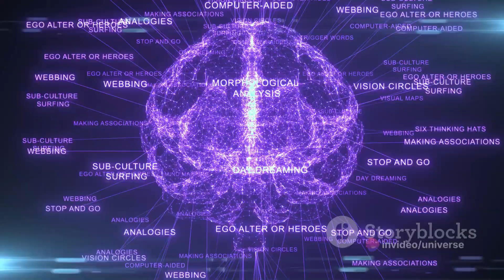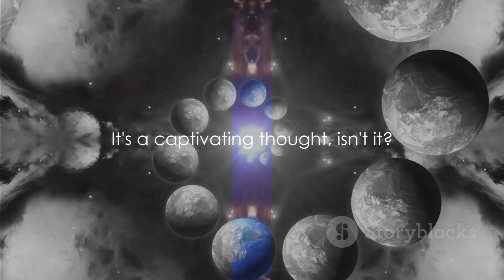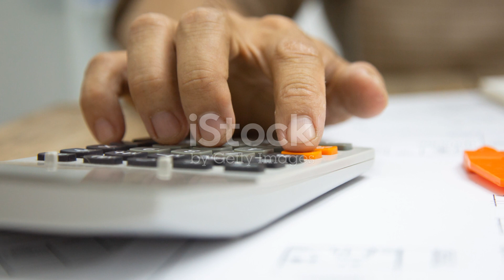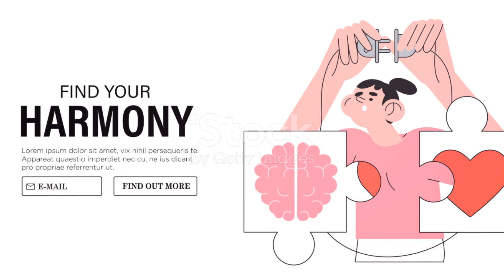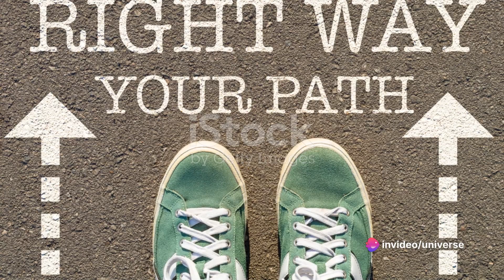Decoding the Code:A journey to Unconsciousness;Mulat Tazebew's statment